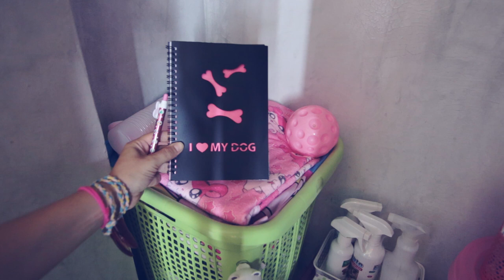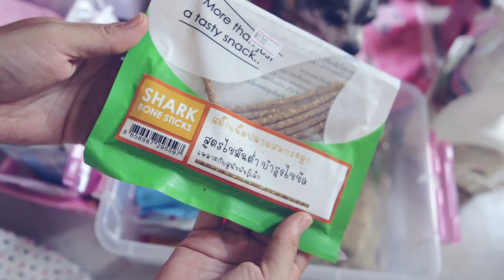Хранение вещей собаки, шкаф Софи | НЕДЕЛЯ ВЛОГОВ | ДЕНЬ 7 | Догмама Vlog